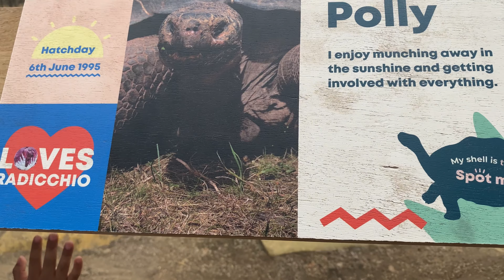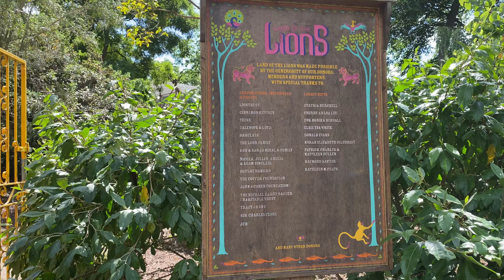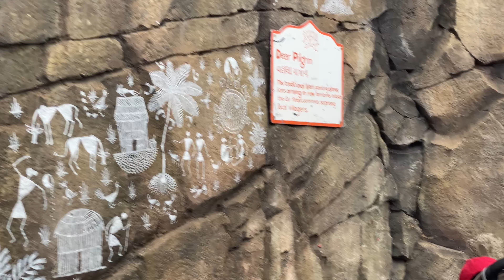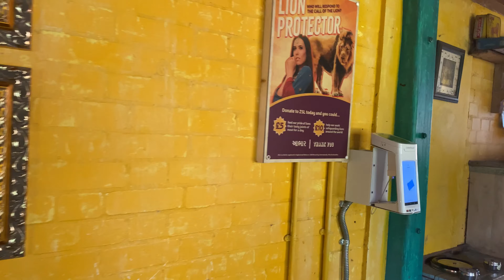Southend Beach & London Zoo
Hi everyone! The first part of the video is when we went to Southend beach with Amulya’s nursery and second part is when we went to London zoo!